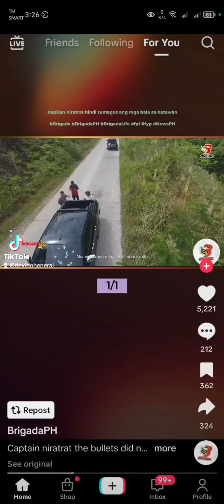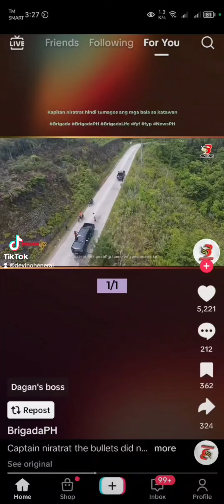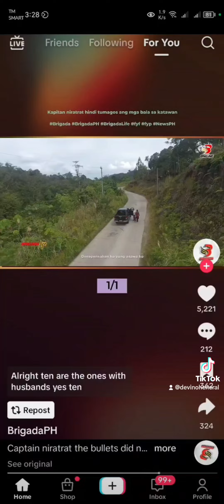Nakaligtas sa ambush si Kapitan ❤️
Ang Nangyari sa Buhay Ni Kapitan ay isang Patunay na " Kapag Oras Muna , oras muna, Kapag Hindi pa, ay tiyak nililigtas ka ng Deus "

Palaging manalangin sa Deus , walang Imposibli sa kanya.

©️Brigadaph